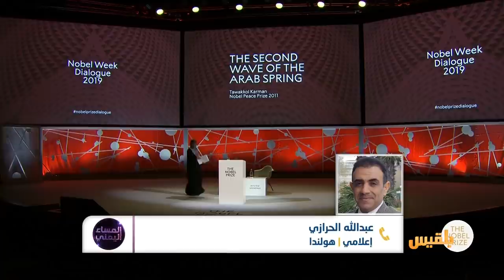المساء اليمني | حملة تحريض ضد الناشطة توكل كرمان بعد تعيينها في هيئة عالمية للرقابة على فيسبوك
لماذا جندت السعودية والإمارات كتابَها وصحفَها الممولةَ وقنواتَها التلفزيونية وخمسَ مائة مليون دولار أمريكي فوقَ الطاولة وملايين أخرى تصرفُها على غرفِ العمليات والحسابات الوهمية أو التي تبيع الوهم، كل ذلك للنيلِ من الناشطة اليمنية توكل كرمان؟

ضيوف الحلقة:
عبدالله الحرازي   إعلامي
عمر عياصرة       إعلامي أردني
عماد الدايمي    برلماني ورئيس مرصد رقابة
توفيق الحميدي      رئيس منظمة سام للحقوق والحريات
  كوكب الذيباني    رئيسة شبكة نساء من أجل اليمن ..